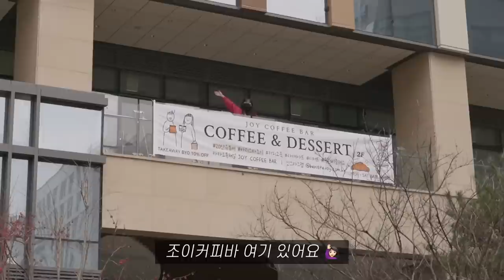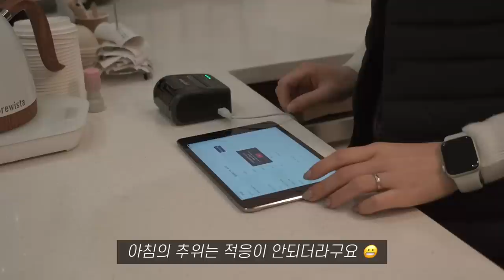CAFE VLOG 👩🏻 Big changes after opening a cafe 3 hours earlier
Located.

Mon-Sat
8:00 am - 16:00 pm
Sunday Off